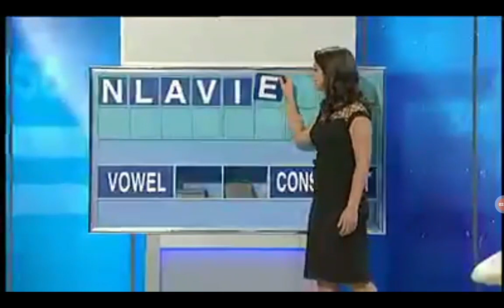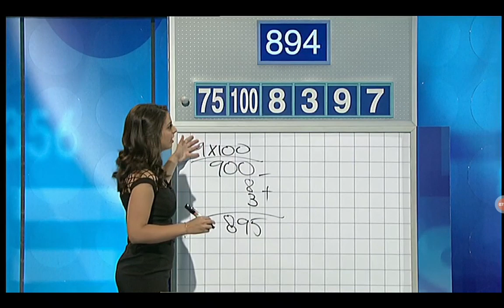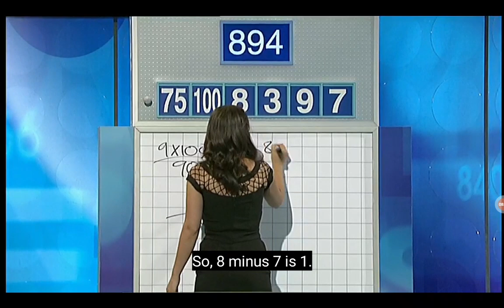Letters And Numbers - Season 5 Episode 19 - (Part 2)